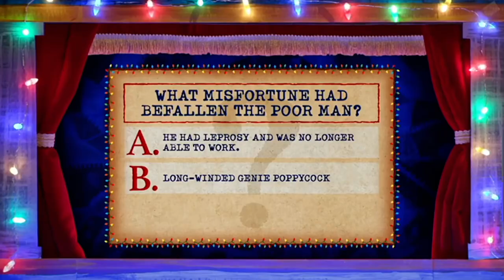Puppet History: Long-winded Genie Poppycock